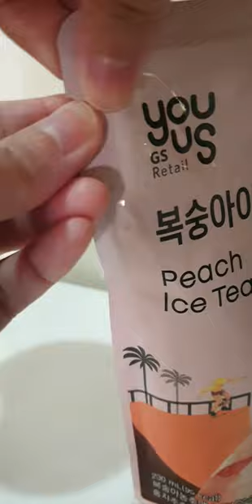Tried the Drink in POUCH with ICE Trend in Korea convenience store